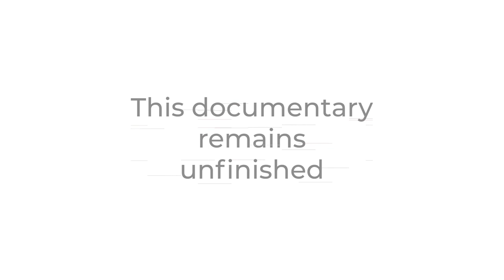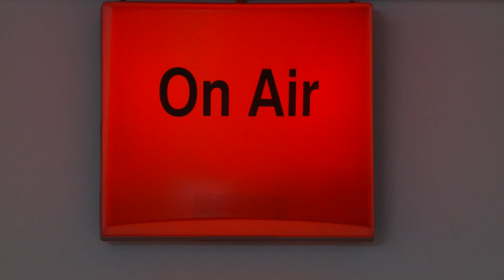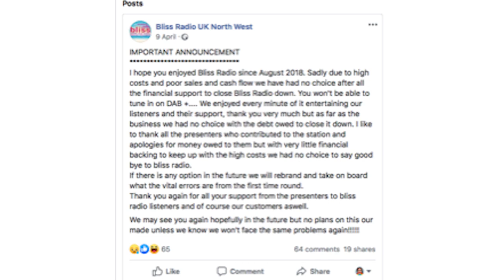BLISS RADIO TV PILOT FOOTAGE FOR A POTENTIAL TV SERIES Bliss Ceased trading April 2020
Produced by Talkabout Media which is Rick Houghtons TV and Radio production company  approached me to film a pilot for a potential TV series. Unfortunately Bliss Radio had to come to an end but here is what we did film and I like to thank everyone involved who assisted the filming. It is very sad about what happened to bliss radio but I have learnt from my business mistakes and would love to be involved in radio again and hopefully do another TV pilot.